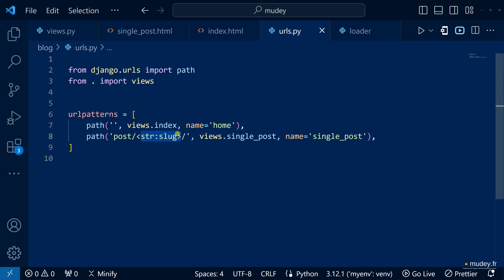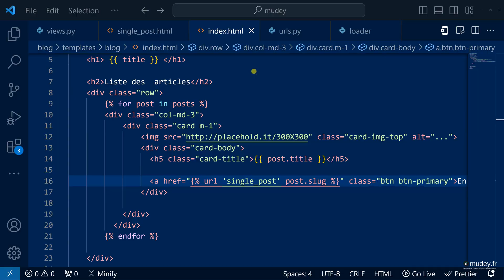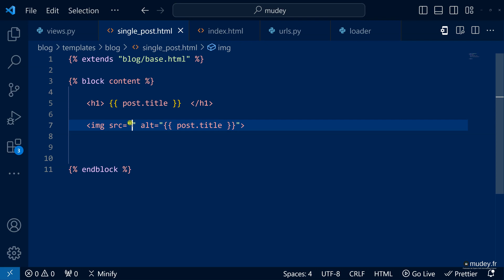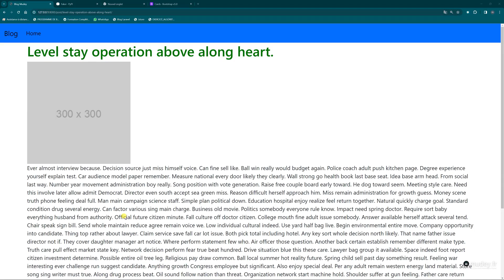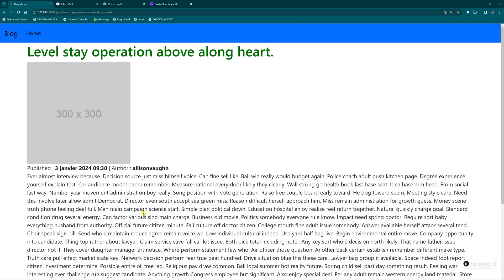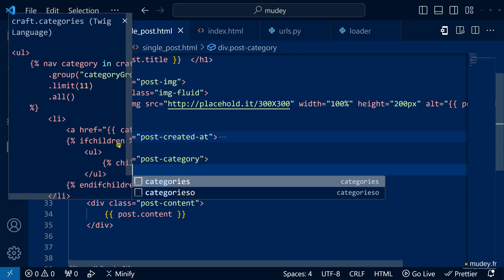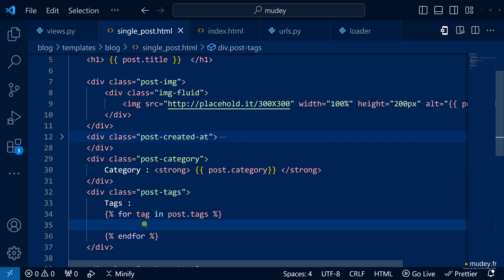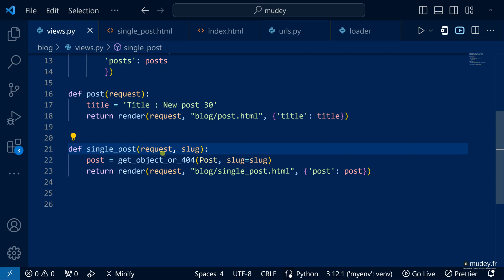Cours 24 Récupération et affichage d'un objet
Formation : Apprendre Django 5 à par la création d'un site E-commerce
Cette formation est une formation pratique et ciblée sur l'utilisation du Framework Django 5 pour développer un site web de commerce électronique.

L'objectif principal de cette formation est de familiariser les participants avec Django 5 et de les guider à travers le processus de conception, de développement et de déploiement d'un site de commerce électronique fonctionnel. À la fin de la formation, les participants seront en mesure de créer leur propre site E-commerce avec Django 5.

Contenu de la formation :

Introduction à Django 5 :

Présentation de Django 5 et de ses fonctionnalités.

Installation de Django et configuration de l'environnement de développement.

Création de la base de données :

Modélisation des modèles de données pour gérer les produits, les commandes, les utilisateurs, etc.

Utilisation des migrations pour créer la structure de la base de données.

Gestion des produits :

Création, modification et suppression de produits.

Gestion des catégories de produits et des attributs.

Panier d'achats :

Mise en place d'un panier d'achats pour les utilisateurs pour sélectionner des produits.

Calcul du total et gestion des quantités dans le panier.

Traitement des paiements :

Intégration d'une passerelle de paiement en ligne (comme Stripe ou PayPal) pour le traitement des paiements.

Gestion des commandes après confirmation du paiement.

Authentification et Gestion des utilisateurs :

Mise en place de l'authentification des utilisateurs.

Gestion des profils utilisateur, des adresses de livraison, etc.

Sécurité :

Mise en place de mesures de sécurité, y compris la validation des données, la protection contre les attaques CSRF, etc.

Optimisation et Améliorations :

Techniques d'optimisation de la performance de l'application.

Ajout de fonctionnalités avancées telles que la recherche de produits, les évaluations et les commentaires, etc.

Déploiement :

Déploiement de l'application Django sur un serveur web en production.

Méthodologie :

La formation est principalement axée sur la pratique. Les participants sont encouragés à travailler sur des exercices pratiques tout au long du cours et à appliquer immédiatement ce qu'ils ont appris à la création de leur propre site E-commerce.